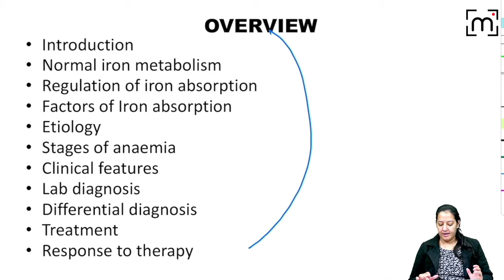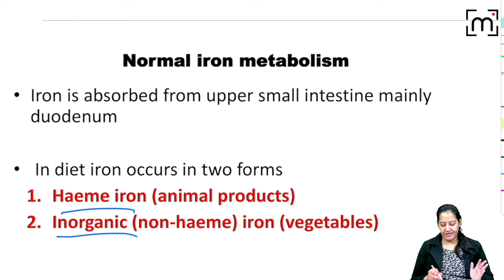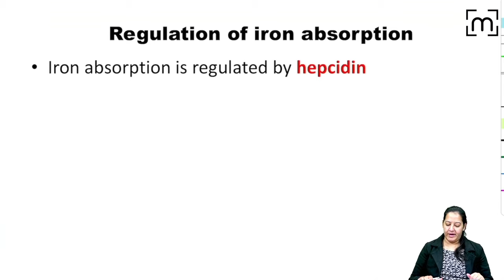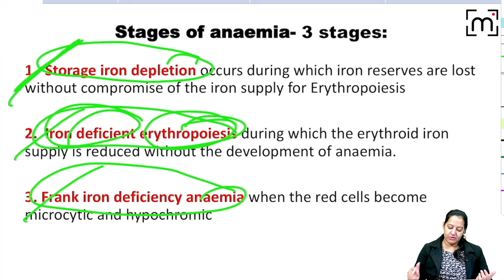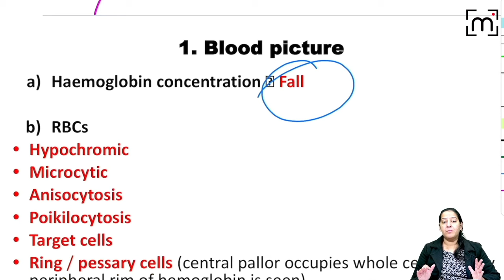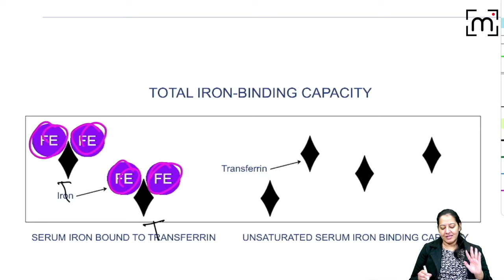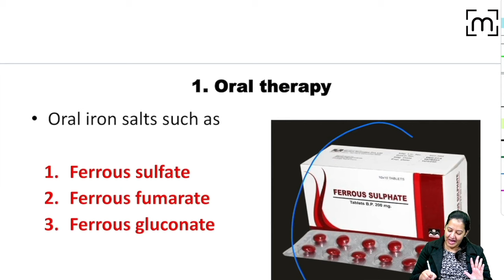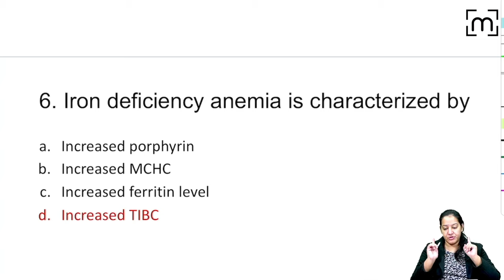Iron Deficiency Anaemia | Etiology | Stages | Treatment by Dr. Priyanka Sachdev | Medlive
Today Lecture is About - Iron Deficiency Anaemia
Iron deficiency anemia is a condition in which the body doesn't have enough iron to produce hemoglobin, a protein in red blood cells that carries oxygen from the lungs to the rest of the body. This can lead to fatigue, weakness, and other symptoms. It's usually caused by blood loss, poor diet, or inability to absorb iron properly.

"Discover the underlying causes of iron deficiency anaemia in this comprehensive video. Dr. Priyanka Sachdev covers the various etiological classifications of anaemia, including the etiology of iron deficiency anaemia and sickle cell anemia. Learn about the pathology, symptoms, and diagnosis of iron deficiency anaemia, as well as the pathophysiology and treatment options. Get a clear understanding of the impact of iron deficiency on the body and the best ways to manage it. In addition, she also covers the classification of anaemia based on its etiology, and the pathophysiology of anaemia. Stay informed with this informative and educational video on iron deficiency anaemia in Hindi."

"Join Dr. Priyanka Sachdev in her mission to make learning fun and easy. Each day, she'll present a new topic in an engaging and entertaining manner, helping you expand your knowledge in the field of medicine. As a Surgical Pathologist and dedicated educator, she's determined to simplify medical education for everyone. For more information and to connect with Dr. Priyanka, check out her social accounts